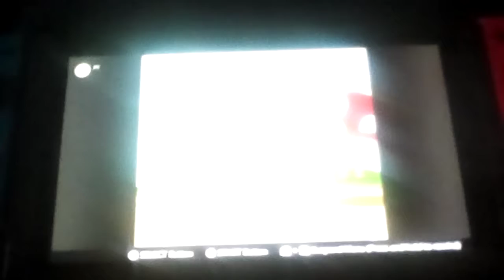Super mario kart wining 1st place trophy 🏆 (on switch)